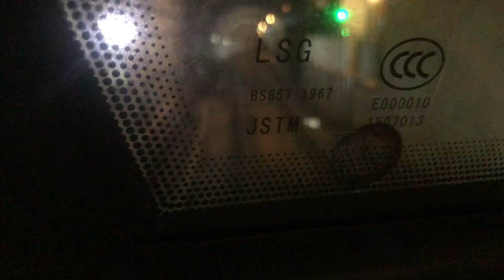[SBST] C951 [9006] Singapore Downtown Line Ride from Promenade to BUkit Panjang [2K]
Recording on Downtown Line
Journey: Promenade to BUkit Panjang
Route: 11 BUkit Panjang
Train: C951
Train Set: 9006
Hope you enjoy this video so far